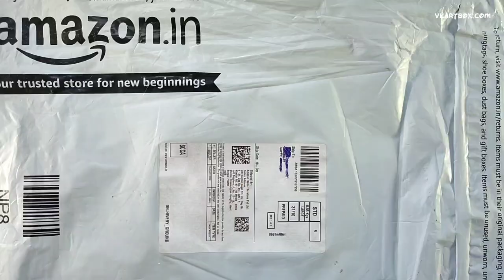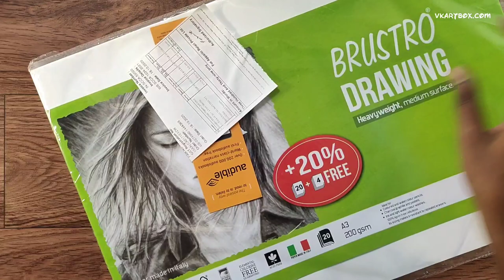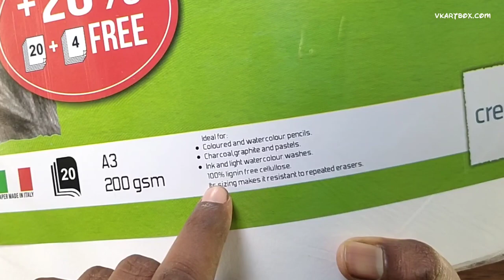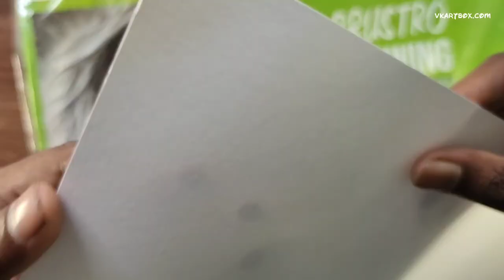Unboxing | Brustro 200 gsm Drawing paper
Your Quires
brustro drawing sheet
best drawing sheet
best drawing paper
brustro paper

2B lead for mechanical pencil ,0.5mm
4B lead for mechanical pencil ,0.5mm
Derwent Battery Operated Eraser with 8 Replacement Erasers
Cretacolor kneadable Eraser Big (Pack of 4)
Tombow Mono Zero Eraser with Extra Refill (Silver)
Kabeer Art Paper Stump (Set Of 6Pc)

Sakura Cushioning Point Mechanical Pencil Starter set with lead refill and foam eraser, (2B, 0.3)
KABEER ART paper stump of 6 pc
Prismacolor Design Eraser, 1224 Kneaded Rubber
DishanKart A4 Ivory Sheets - 210 GSM, 11.5 inches x 8.5 inches x 0.1 inch, 25 Sheets
DishanKart Ivory Sheets A3 Size 210 GSM, 16.5 inches x 11.7 inches x 0.1 inch, 25 Sheets
Kylie Eyeshadow Blending Pencil Brush, Set Of 4,(Black,gold)
Tombow Mechanical Pencil, Monograph 0.5mm, Gunmetal (DPA-132I)